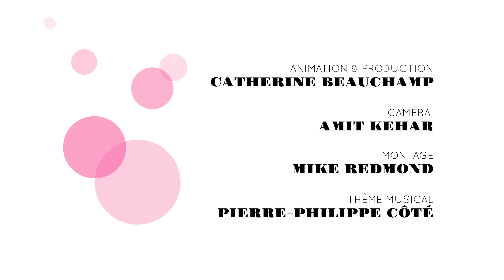Sophie Grégoire Trudeau et Maxim Roy parlent de troubles alimentaires | Tapis rose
Sophie Grégoire Trudeau et Maxim Roy sont amies depuis 12 ans. Toutes les deux soutiennent l'organisme Aneb qui présentait une soirée  bénéfice pour sensibiliser les gens à la cause de l'anorexie et de la boulimie. Dans une discussion féminine, elles nous racontent le regard qu'elles portent sur ces maladies.

Mot-clic officiel